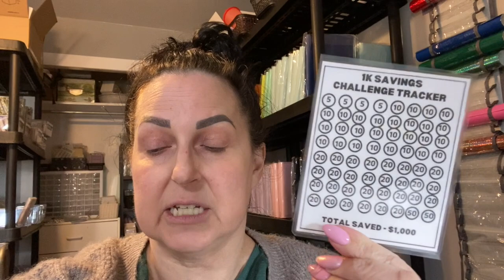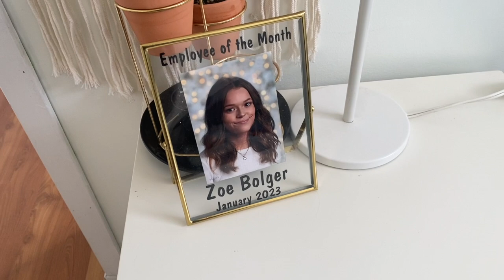Vlog turned into a House Tour 🏠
🇨🇦 ATTENTION CANADIANS Shop SwitchGrocery for all your Keto favorites -

🥞 Rx Sugar products - best syrup!

☕️ Best COFFEE ever!!  Volcanica Coffee

🏃🏻‍♀️FAVOURITE WORKOUT BRAS & LEGGINGS!! Yvette Clothing

JANET
RALSTON, ALBERTA
T0J 2N0
CANADA
32 OZ Favorite water bottle
4 cavity Perforated mini baguette PAN
2 Silicone mat set